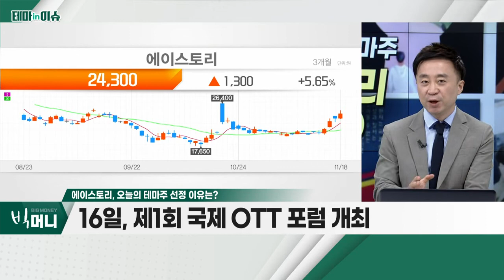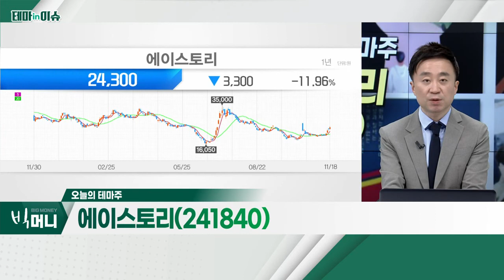에이스토리(241840), 콘텐츠 경쟁력 강화 추진 기대… 세액 공제 등_테마IN이슈 (20221118)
- 콘텐츠 경쟁력 강화 추진 기대… 세액 공제 등
- 16일, 제1회 국제 OTT 포럼 개최
- 한ㆍ중 FTA, 2단계 협상 마무리 기대… 콘텐츠 등